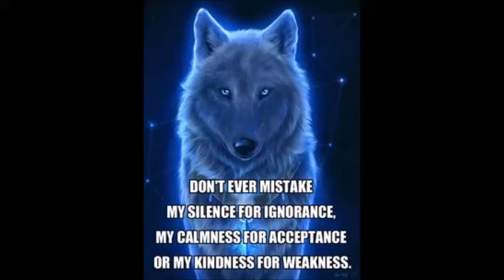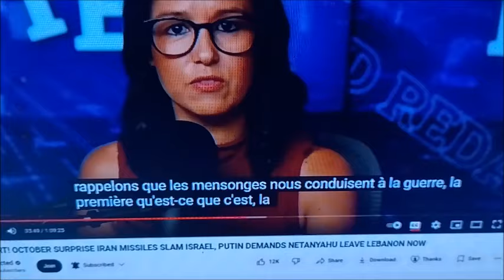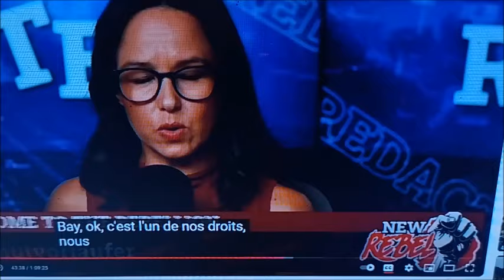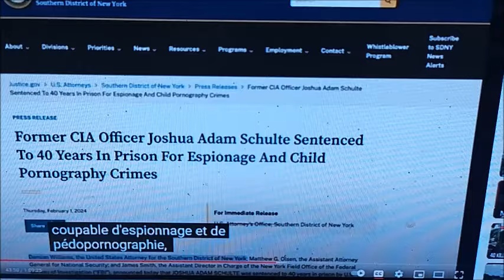News Captain 23 10 24